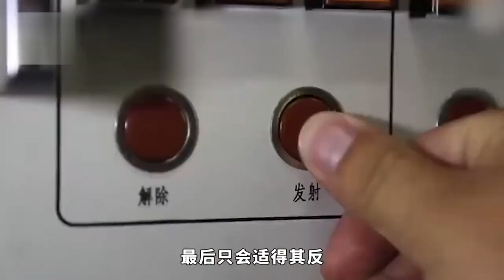5常全员反对联合国重要条约生效！华春莹：对中国没有法律效力